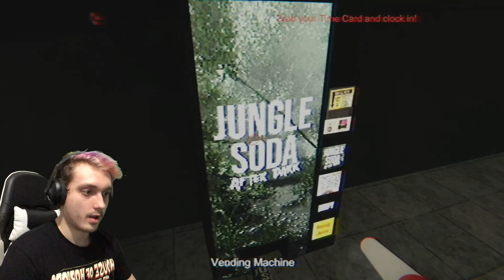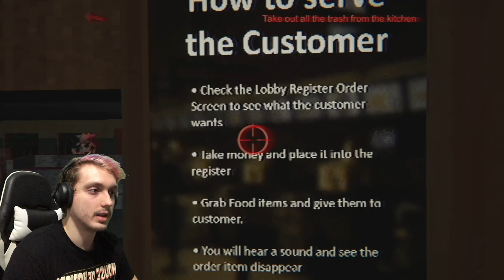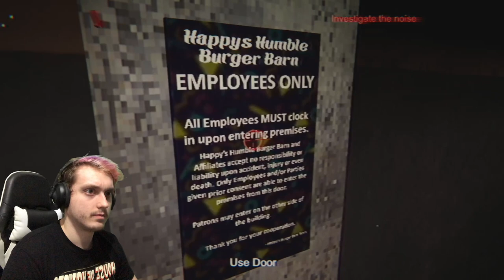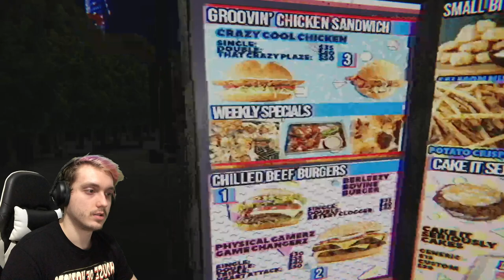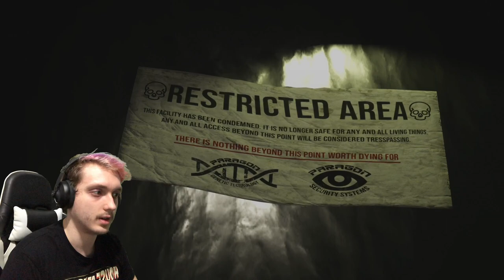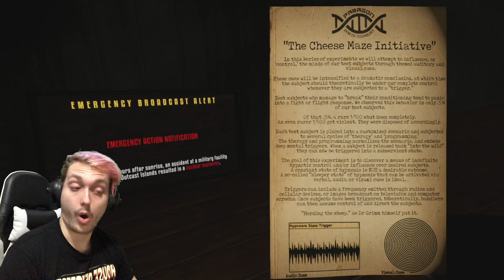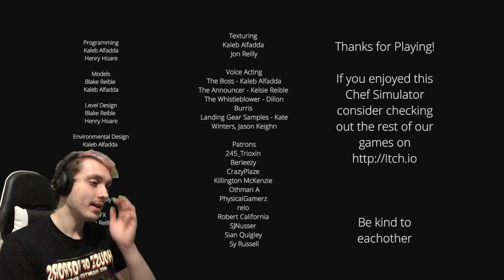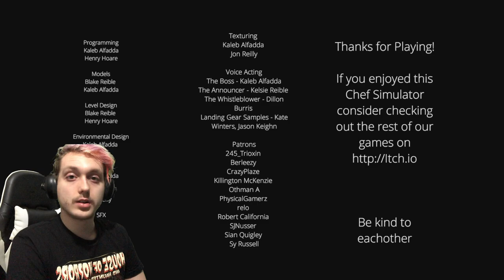Burgers For Days~Happy's Humble Burger Barn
Store Desc. | Have you ever DREAMED of working at the best burger place ever? Your dream is about to become a reality as you just landed a brand new job at Happy's Humble Burger Barn! Welcome to Happy Humble's Burger Barn, home of the chilled beef burger, can we take your order?

It's time to show your new boss what you're made of. Don't let the Happy's Humble Family down!